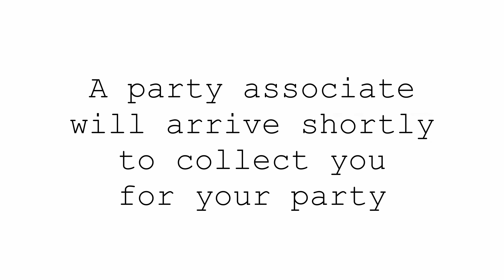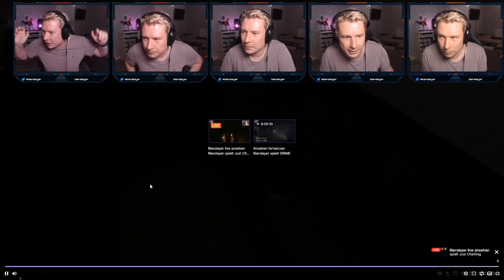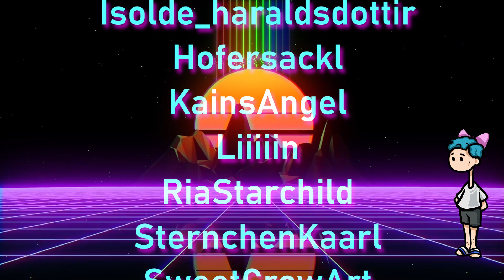2 Jahre Bierslayer Dings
Und wieder ist ein Jahr vorbei, und Bierslayer, der wird 2

Zumindest sein Channel

Unserem Bierli alles Gute zum Jubiläum, und danke an die Community für die Mithilfe

* Aboulicious
* Aquastics
* CutiePie
* Hofersackl
* Isolde Haraldsdottir
* KainsAngel
* Liiiiin
* RiaStarchild
* SternchenKaarl
* SweetCrowArt
* Syskoh
* TypicalStina
* VirtualVenomOfficial

Und besonderen Dank an die Mitwirkenden des Musikvideos :D